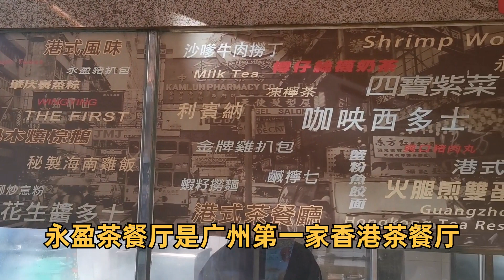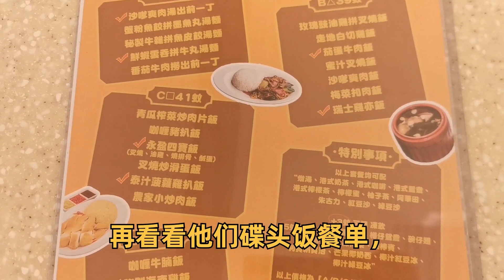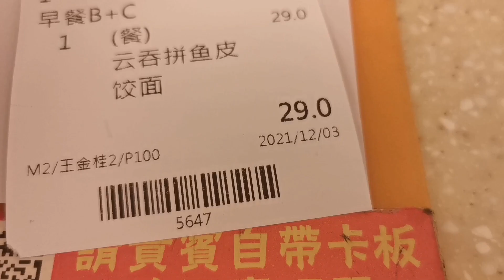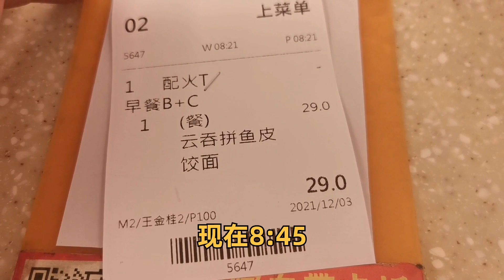粤点粤菜粤精彩，广州第一家港式茶餐厅，7:00开门，8:00有东西吃，8:45有热奶茶喝，请问其他港式茶餐厅也这样吗？粤语中字幕